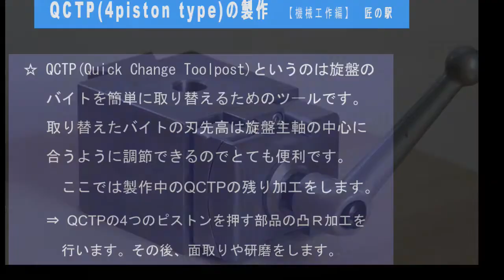QCTP(4piston type) make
QCTP製作(一部)の紹介動画です。コスモ機械のL6800旋盤用の4pistonタイプQCTPです。QCTP(Quick Change ToolPost)は旋盤のバイトをすばやく取り替えるためのもので四面刃物台に替えて取り付けて使います。
　主軸中心に刃物高さが合わせてあるバイトアダプターを簡単に取り替えてセットできるのでとても便利な工具です。